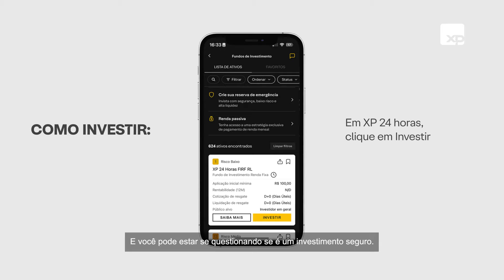FUNDO 24 HORAS XP: Novo fundo com LIQUIDEZ diária | Aprenda a Investir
Neste Aprenda a Investir, Clara Sodré analista de fundos da XP, conta sobre o novo fundo de investimento XP 24 Horas FIRF RL, um fundo que te permite fazer os resgates em qualquer momento do dia.

No vídeo, você entenderá como funciona este fundo e como fazer para investir nele.

Informações importantes sobre o Fundo XP 24h*:
Horários de resgate:
Sem limite máximo de valor: entre 8h e 16h para qualquer conta cadastrada.
Até o limite de R$ 100 mil: resgate 24h para a conta digital XP.
Horários de aplicação: entre 8h00 e 16h00.
Aplicação mínima: R$ 5.000,00
Movimentação mínima: R$ 100,00

Investir com a XP Investimentos é fácil, basta criar o seu cadastro e em minutos você já pode começar a investir

0:00 Fundo 24 horas X
0:31 Como investir
0:50 Segurança